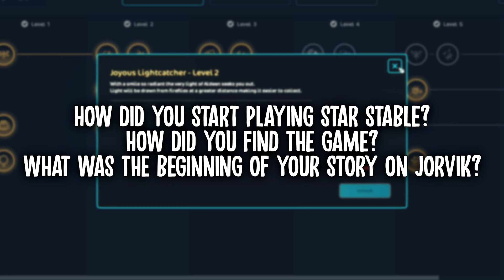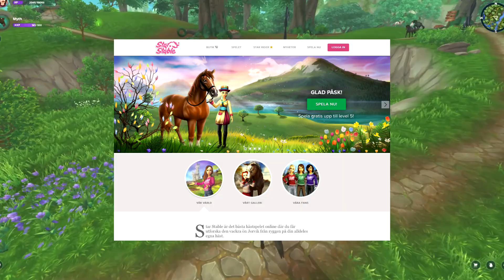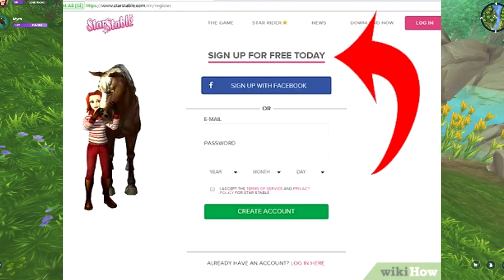HOW TO GET A 500 STAR COINS CODE IN STAR STABLE!! *GIVEAWAY*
Hello everyone and welcome to another Star Stable Winter video! In this video, I'll show you how to get a free 500 star coins code in Star Stable!

❄️ In this video ❄️:
- Star Stable Winter 2023

⛄ Timestamps ⛄:

⛄🌨️ Happy holidays!! ☃️❄️